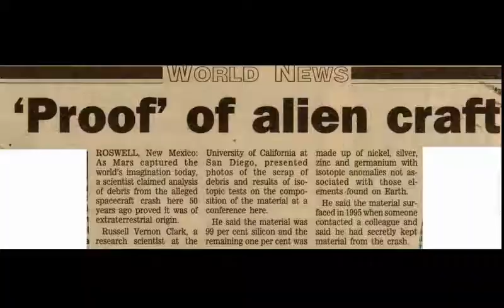Seek side trailer | new trailer of 2020 | science | Get more from life with seek side | Fly high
watch video till to end.